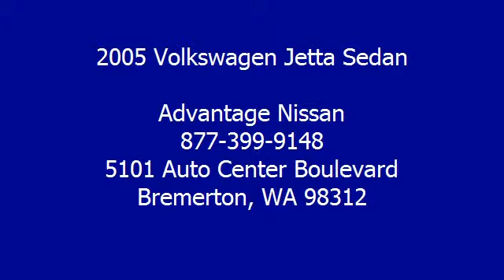2005 Volkswagen Jetta Sedan - Advantage Nissan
Advantage Nissan
5101 Auto Center Boulevard

For Sale: 2005 Volkswagen Jetta Sedan
VIN: 3VWSE69M25M078347
Engine: Gas I4 1.8L/109
Drivetrain: FWD
Transmission:
Mileage: 73,313

Features:
WE HAVE A 9 MONTH/9000 MILE MAJOR COVERAGE WARRANTY ON ALL PRE-OWNED VEHICLES.Every vehicle includes: Comprehensive 150 point Quality Assurance Inspection, FREE vehicle history report, FREE Full tank, FREE First L.O.F., PLUS+ Every fourth L.O.F. FREE, 10% off all genuine NISSAN accessories, FREE safety inspections for life, FREE courtesy shuttle transportation in Kitsap County, Family owned for over 27 years, FREE professional, courteous, and service for life.